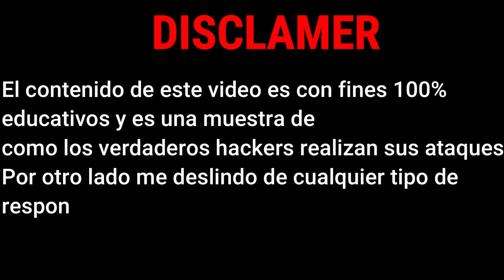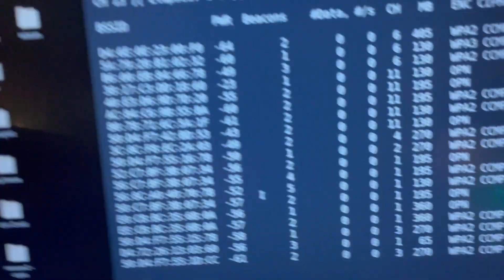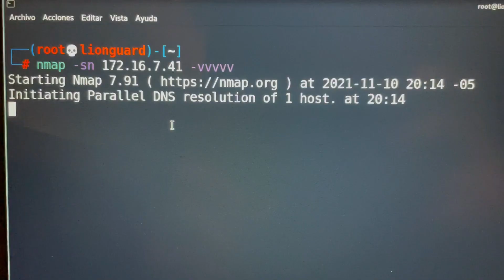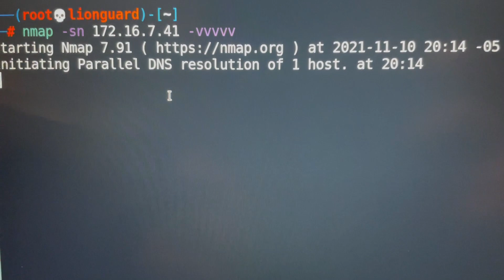Fui a H4CK3R un STARBUCKS y PASA ESTO... (¡SALE MAL!) | H4CK3ANDO LA RED WIFI 📡 | Anormalix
⏰ MARCAS DE TIEMPO:
0:00​ Inicio
0:20 ¿Cómo haremos el ataque?
3:18 Alistando el armamento
3:40 Reconocimiento
4:04 Inicio del ataque
8:07 Final